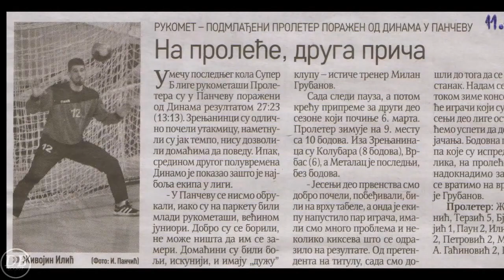Živojin Ilić - Serbian Handball goalkeeper (Season 2015/2016 Highlights)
Zbog problema sa autorskim pravima, originalna audio podloga je zamenjena trenutnom.